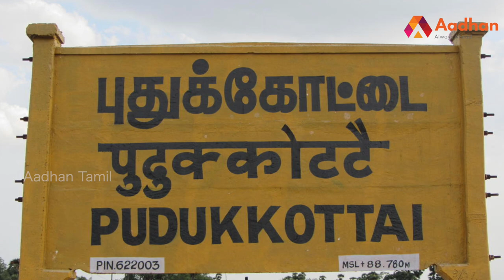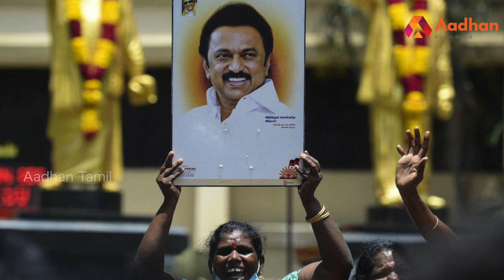யார் இந்த புதுக்கோட்டை அப்துல்லா ? | Story Of MM Abdullah | வெற்றிக்கொடிகட்டு EP 55 | Aadhan Tamil